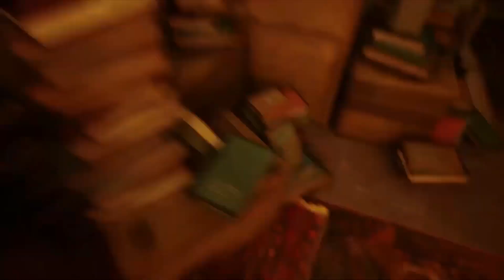CHILLIN WITH MOMO! (No Commentary) | Stray Part 3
I stream daily on twitch! Check my channels out if you want.